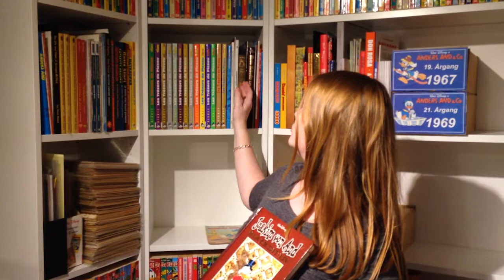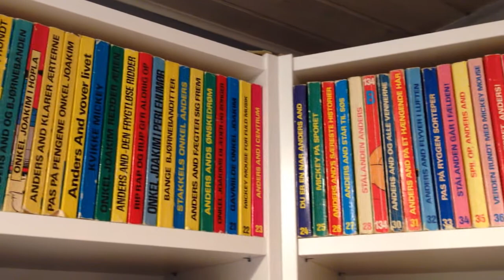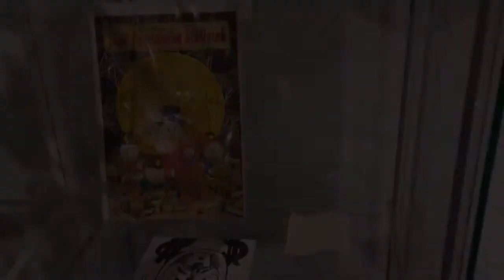Kig Ind - Laila Jespersen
I Kig Ind byder Jarin Bertelsen hver uge velkommen til en ny person med en spændende hobby. Denne uge skal vi møde Laila Jespersen, som samler på Anders And blade.